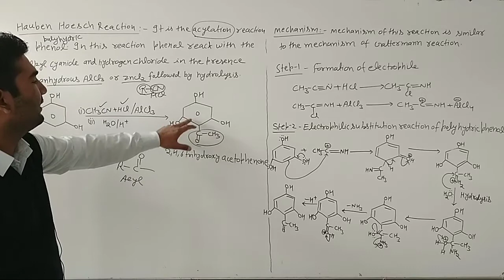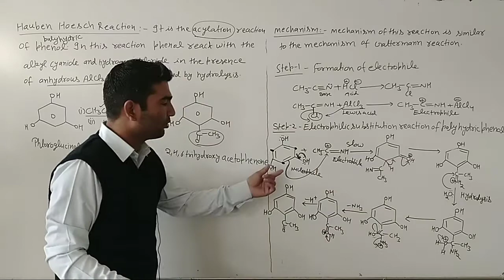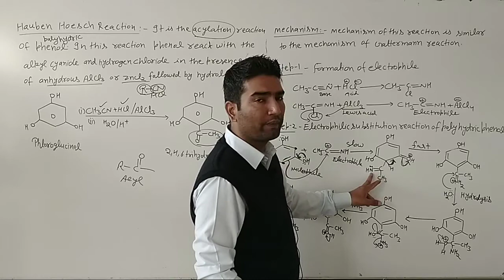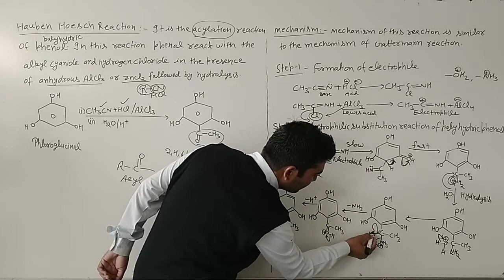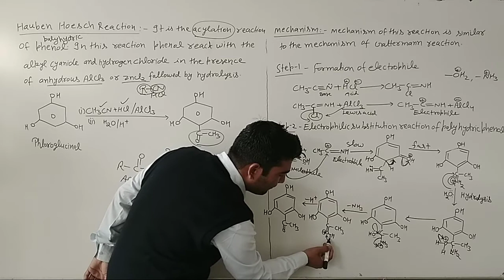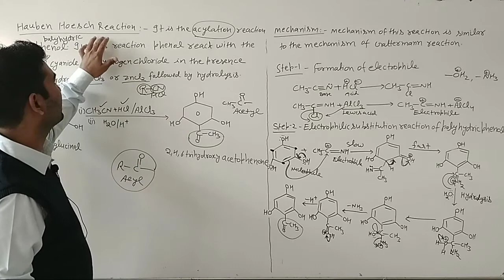Phenols, Hauben Hoesch Reaction IIT/NEET/ NET L-9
Hauben Hoesch Reaction, mechanism of Hauben Hoesch Reaction